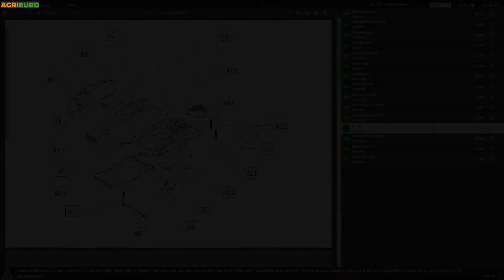Funcionamiento Vareador eléctrico de batería GeoTech Olive Picker 400 EVO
El vareador eléctrico Geotech Olive Picker 400 EVO es un instrumento para la cosecha de aceitunas adecuado para cada tipo de cultivar.

Ligero y versátil con su pértiga telescópica puede alcanzar los 3 metros de largo.

Pértiga telescópica: 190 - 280 cm

Adecuado para cada tipo de cultivar, de las aceitunas más grandes hasta las más pequeñas y resistentes a la separación, con una productividad hasta 80-100 kg/h.

Entre los pocos con funcionamiento similar a los vareadores neumáticos (accionados por un compresor).

POTENCIA: la nueva serie genera un número elevado de golpes, similar al número de los vareadores neumáticos.

PESO: sólo 3.8 kg (similar al peso de los neumáticos también)

VERSATILIDAD: (pértiga telescópica de aluminio como los neumáticos)

Realizado de manera fiel a los peines de aire comprimido en la forma, en el funcionamiento, en la pértiga (telescópica), en la potencia, en los rastrillos.